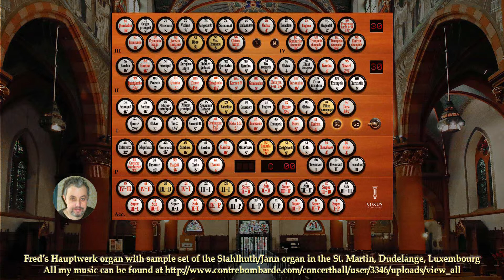God saves the sailor VPX 088, Jean Paul Verpeaux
Here another nice 'romantic' music from Jean Paul Verpeaux. Do you recognize the melody?

Played on my virtual Hauptwerk organ with sample-set of the Stahlhuth/Jan organ in the St. Martin Dudelange (Luxembourg)

Gespeeld op mijn virtuele hauptwerk orgel met sample-set van het Stahlhuth/Jan organ in de St. Martin Dudelange (Luxembourg)

NB. Since making youtubes is time consuming and the tools expensive please read and consider